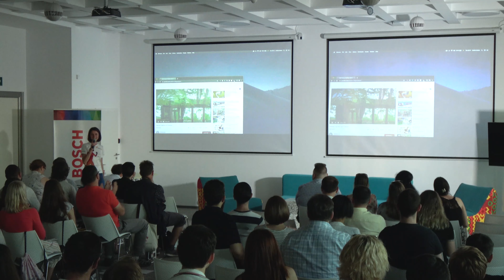Trascău Trail Run 2019